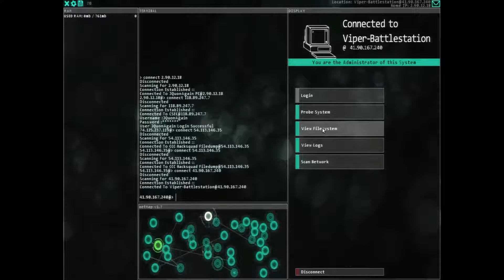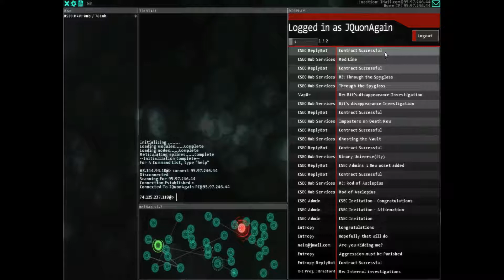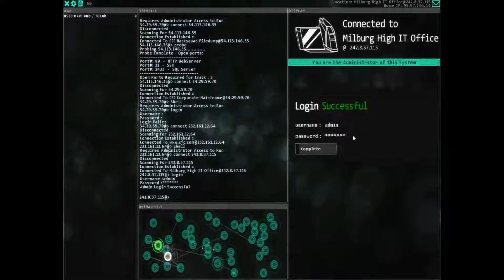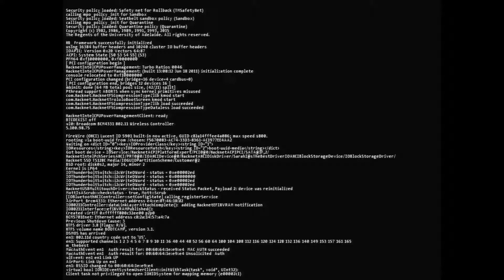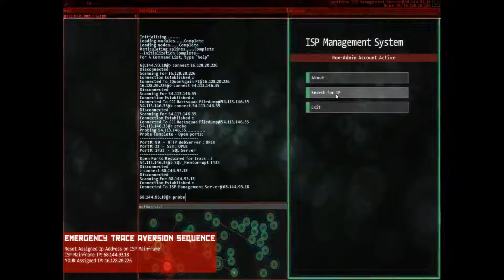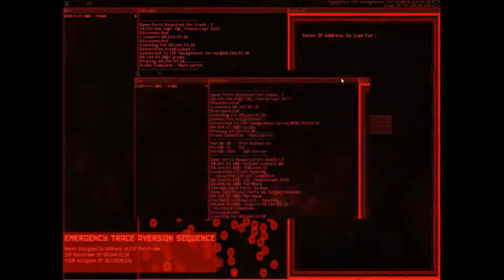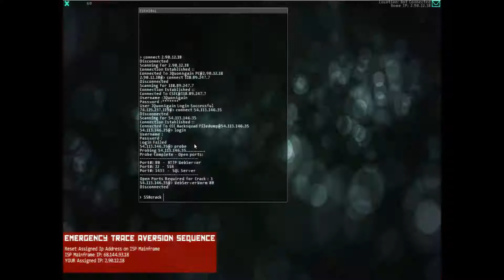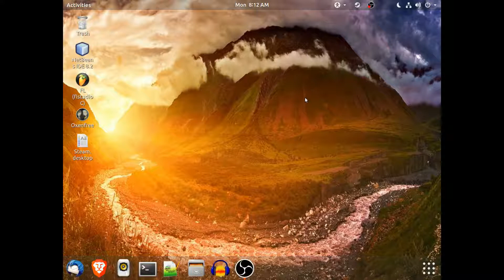Hacknet - CSEC Contracts - Red Line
*Accidentally reversed the videos order. Starts at 13:34 next video at 0:00 .*
Hacking into a computer that's traced every step port hacked into.